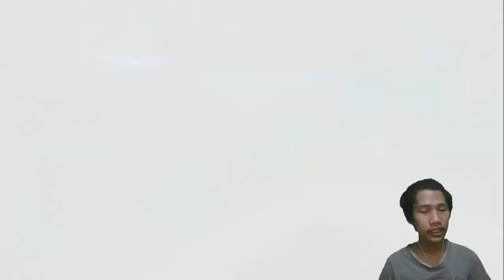DISINI RUPANYA RESEP UDON & CURRY UDON 😍😍 STORY OF SEASONS: Friends of Mineral Town Indonesia #14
Walkthrough STORY OF SEASONS: Friends of Mineral Town Indonesia

● Kepada kalian yang sudah menonton video ini dan yang sudah melihat channel ini